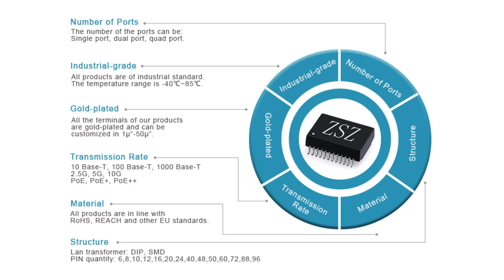7499111446 Compatible ZhuSun RJ45 Modular Jack